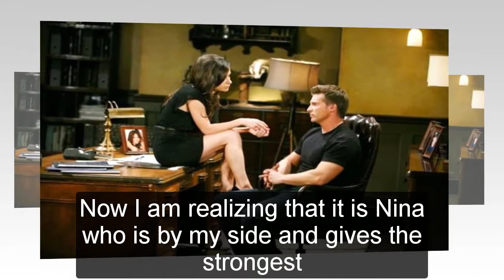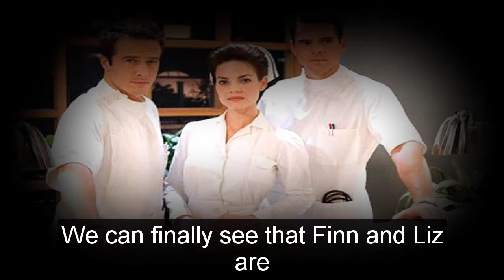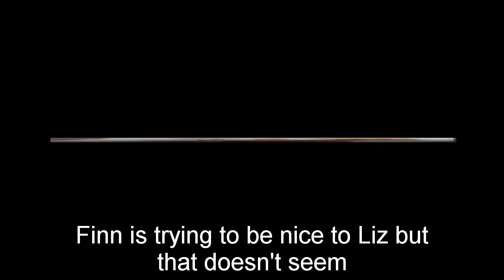General Hospital Spoilers for Tuesday, August 30 | GH Spoilers 8/30/2021